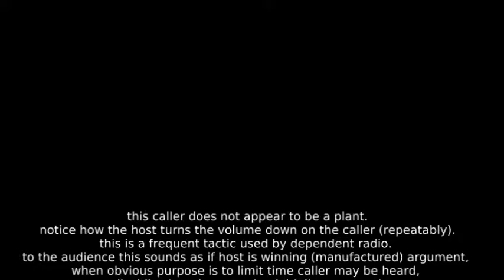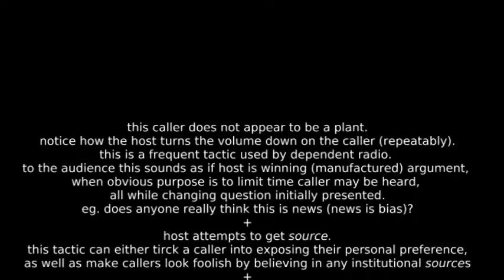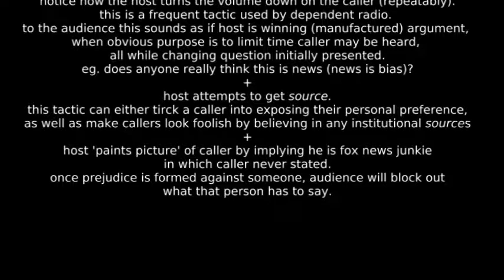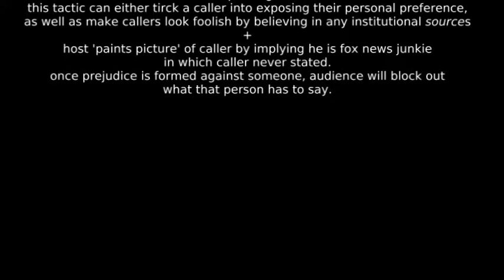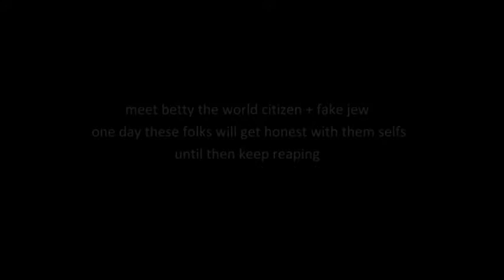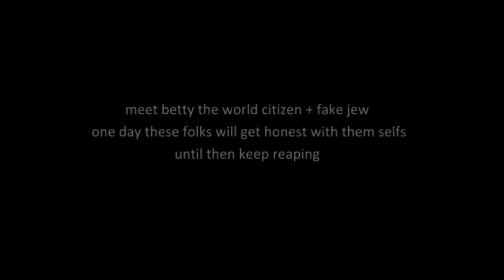wmnf diversions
talk about confusion

RasreportRasrevoltRasrebirth